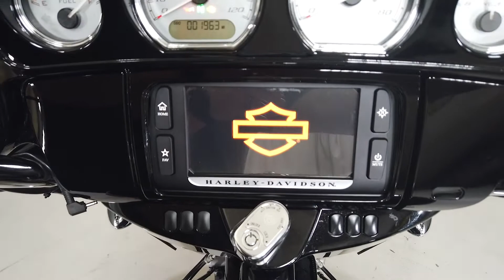2017 HARLEY DAVIDSON FLHXS STREET GLIDE SPECIAL W/ABS - National Powersports Distributors